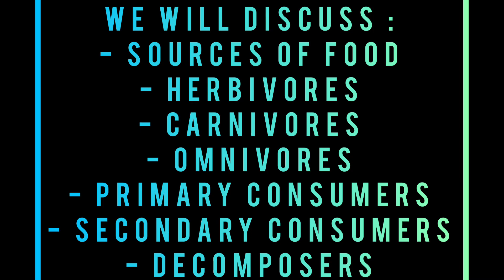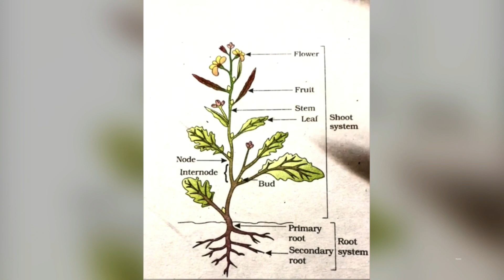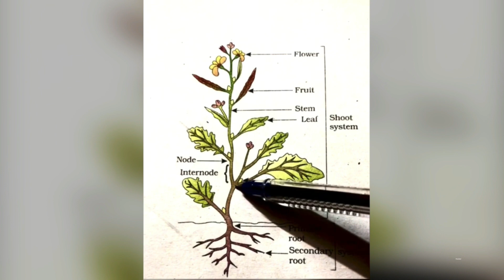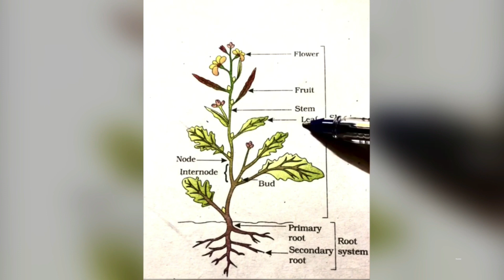FOOD - Where does it come from | Class 6 | Science | CBSE | NCERT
In this video we will learn about - the sources of food, plant and animal sources, herbivores, carnivores and omnivores. The concept of Primary consumers, Secondary consumers and Decomposers  will be made clear.